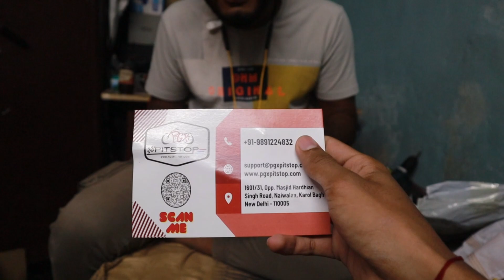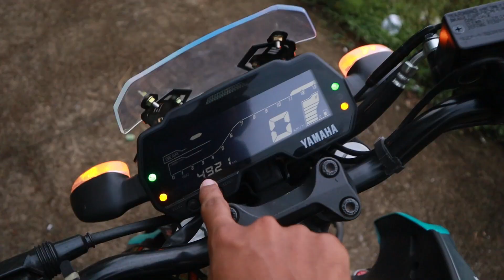The Most Unique Visor for the MT15 V2! 😍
In this video we are going to install the most unique visor on my MT-15 v2 . so sit back and enjoy the vlog✌️

Device used :-
Canon m50
Asus 6z